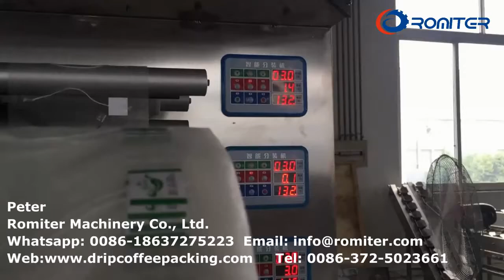Máquina de embalagem de saquinhos de chá em pirâmide de 6 balanças com envelope externo